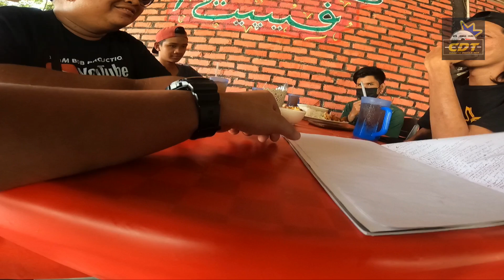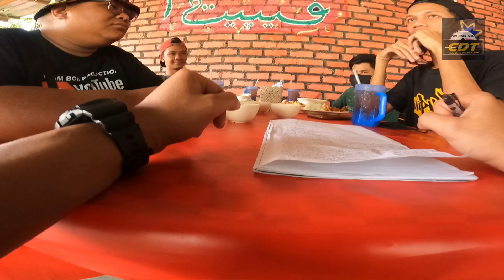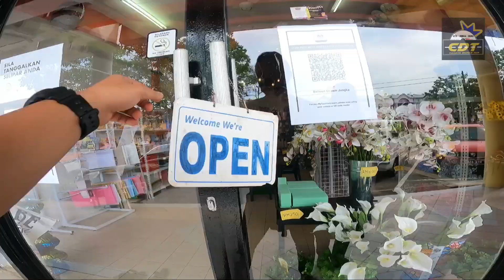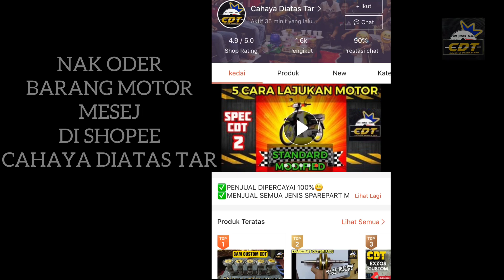DRAMA VERSI MODEN ANAKKU SAZALI | BUDAK EX5